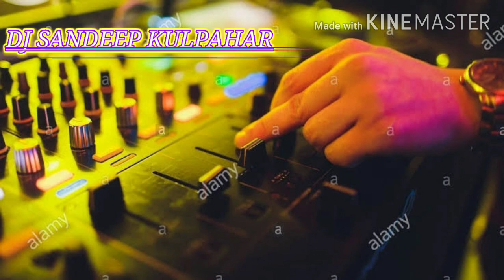KANHA BARSANE MINE AAl JAIYO DJ REMIX SONG IN 2020 DJ SANDEEP KULPAHAR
DJ SANDEEP KULPAHAR
DJ KING OF KULPAHAR
DJ SANDEEP RATH
DJ SAGAR RATH
DJ KING OF JHANSI
DJ PANKAJ
DJ MONU JHANSI